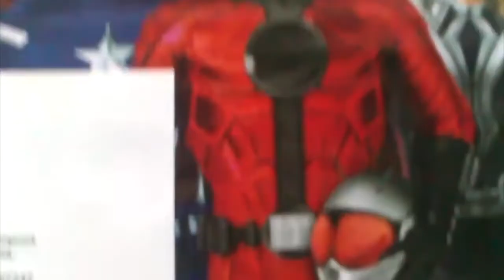Общеизвестные факты об Анатолии Константинове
Небольшое видео об известном в узких кругах фифере Равине, он же  Анатолий Константинов, он же RavenPlayGAMEChannel (рус. Рэвен Плей Гей С Членом), он же Анатолио Сравинелли, он же Мичуринский Бутылкофил, он же Тасманский Дамон, он же Постоялец КПЗ!!!